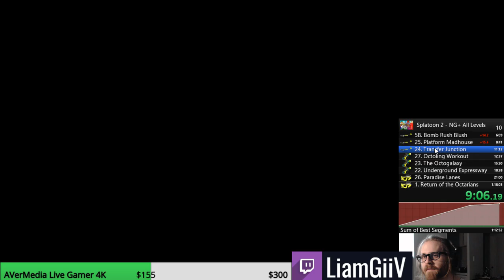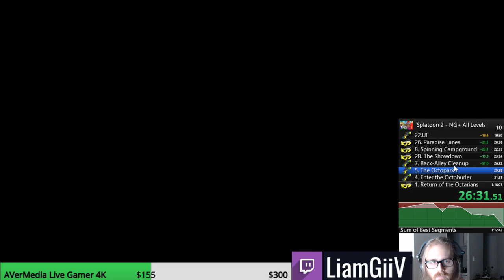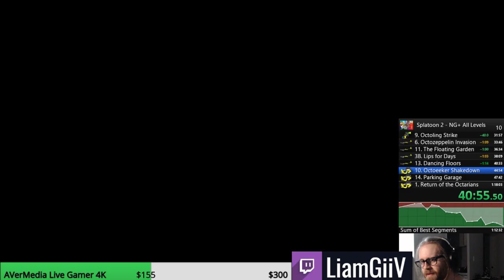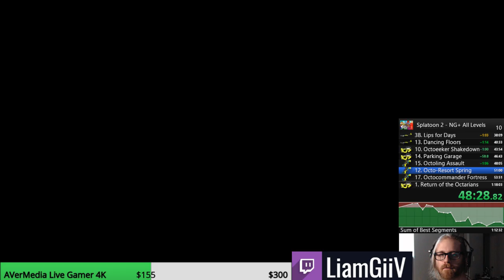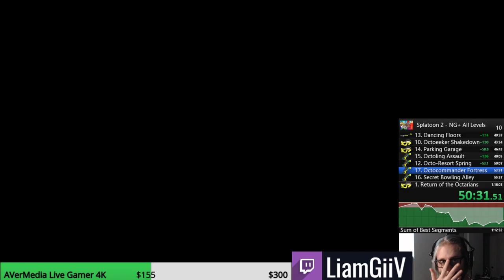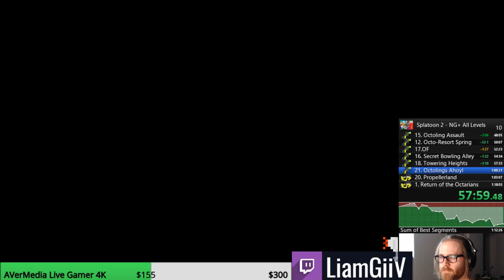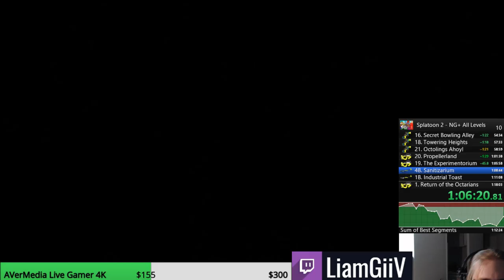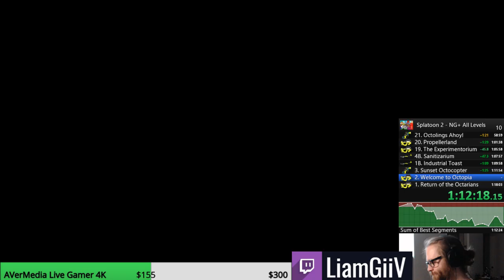Splatoon 2 NG+ PB 1:16:24